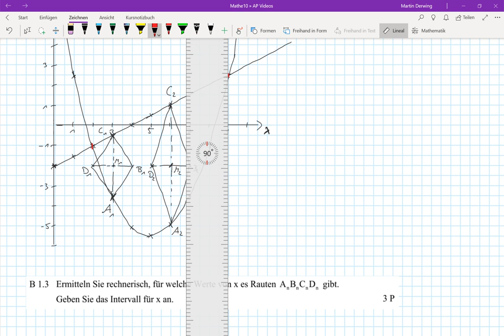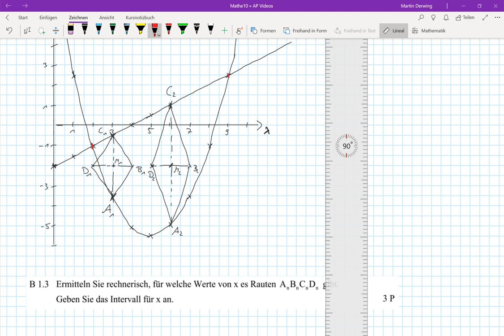Abschlussprüfung MII - 2018 HT B1.3 - Realschule Bayern